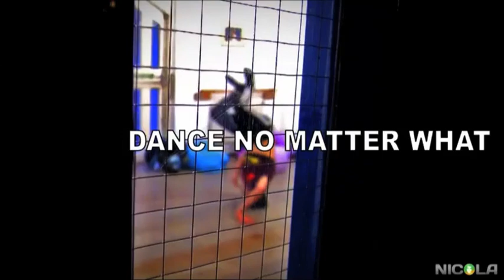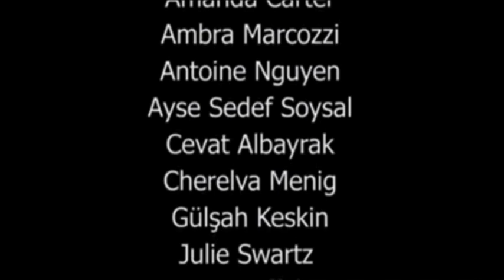Dance Around the World 2013 [Documentary] (Talent Factory)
Project: Talent Factory. "Dance Around the World"

When: 24th to 31st March 2013

Where: Chelsea Theatre, London

Description:
DANCE AROUND THE WORLD is a youth exchange programme between the United Kingdom, (through NICOLA), Italy (through SimmARTS), Turkey (through Youth A.R.T.), France (through FRENCH TOUCH) and the Netherlands (through UNtold). The aim of the project is to enrich young people's knowledge of the origins of various dance styles, create items that reflect their cultural and social identity, and to encourage them to confidently voice their opinions. A group of 36 young people have worked together and created a dance production in six days!!!